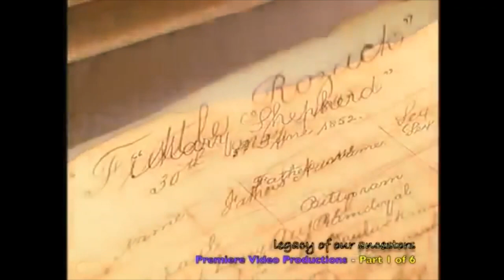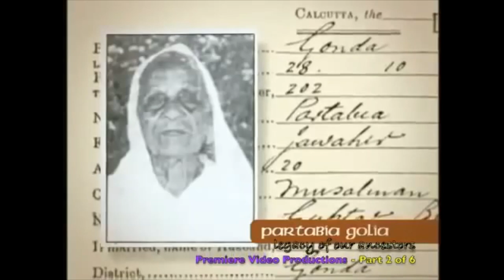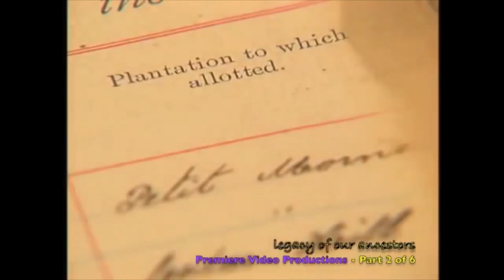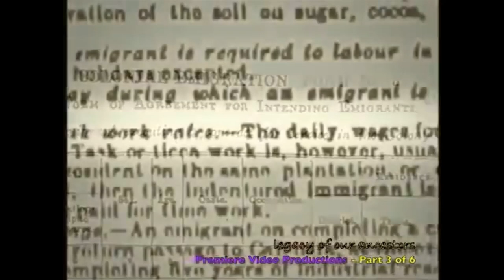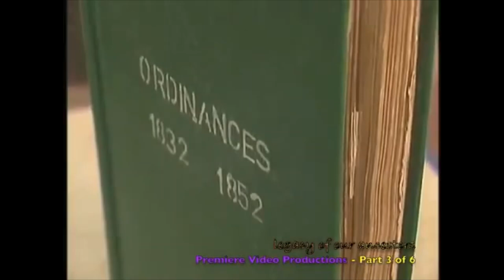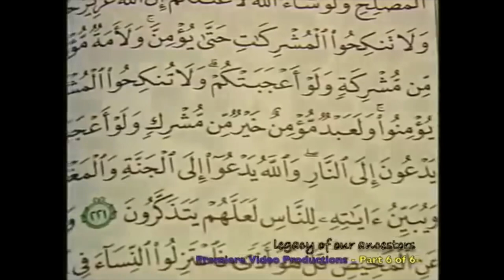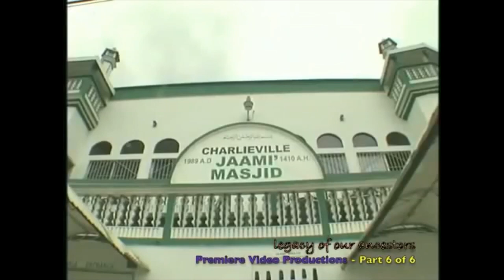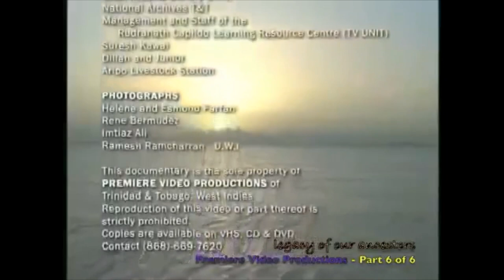Legacy of our Ancestors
The Indian Presence in Trinidad and Tobago 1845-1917 done by Premiere Video Productions